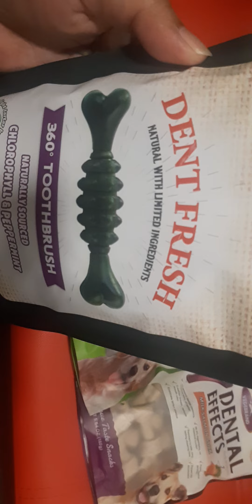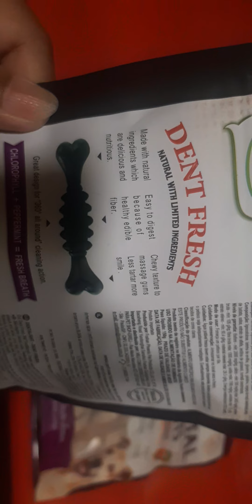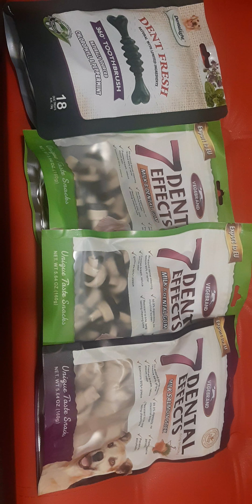EP26: UNBOXING TONSMHE FINDS!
BEST DOG DENTAL SNACKS!🐶🐕